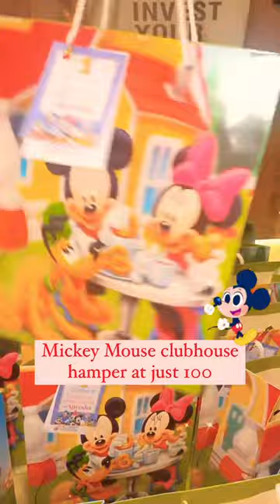Gift 🎁 Hamper Rs 100/- chocolate asmr gifts video credit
Gift 🎁 Hamper Rs 100/- gifts video credit - @chocolate_factory.in

chocolate_factory.in on Instagram

KEYWORDS -
123 go
asmr
challenge
chocolate
chocolate cake
chocolate cake recipe
chocolate cartoon
chocolate challenge
chocolate chocolate
chocolate chunauti
chocolate ice cream
chocolate shake
chocolate song
chocolate syrup
chocolate video
chocolate wala
chocolate wala cartoon
food challenge
kids
lena
lina
lisa
lisa or lena
new
reels
shfa
shorts
this or that
trending
unboxing
viral
would you rather
youtube shorts
youtube tips
123go
short
funny video
return gifts
birthday gifts
back to school
school supplies
stationery